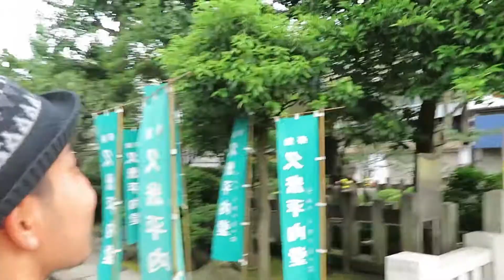Robot Gundam Raksasa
Robot Raksasa di Jepang
Odaiba

Robot Jepang

Robot canggih

Robot Odaiba

Tempat wisata di Jepang

Tempat wisata di Tokyo

Jalan jalan ke Jepang

Destinasi wisata di Jepang

Liburan ke Jepang